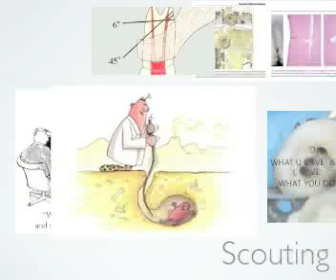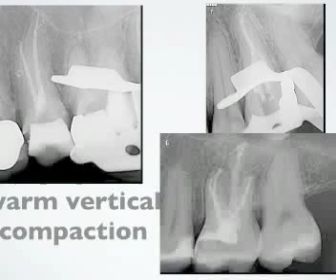Warm vertical compaction, apical scouting apical gauging 19-01- 2019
Clinical endodontics seminar
Al.Papanastasiou 14b
N.Ionia ,Athens Greece
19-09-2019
Lazaridis Thomas